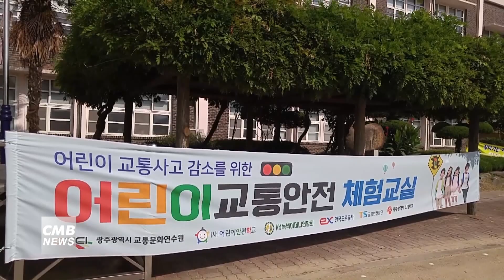[광주뉴스][리포트] 사고 예방하는 '어린이 안전교육'